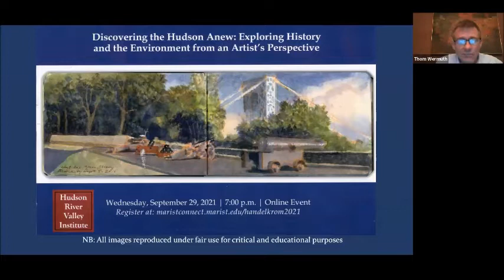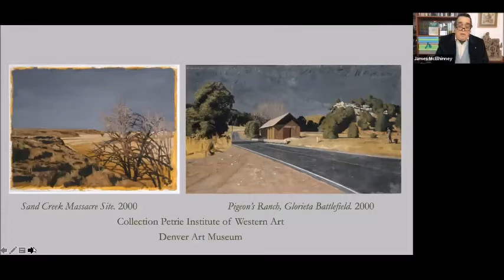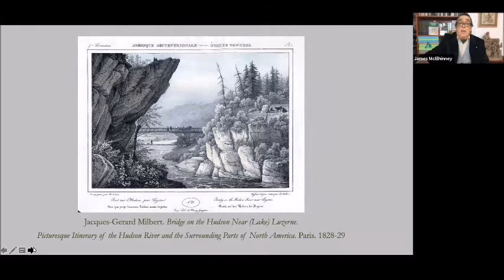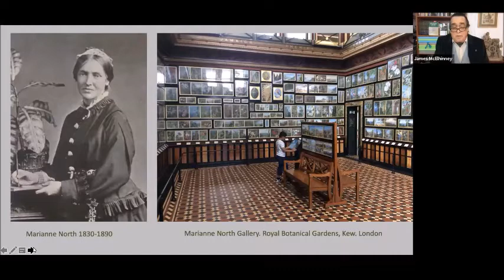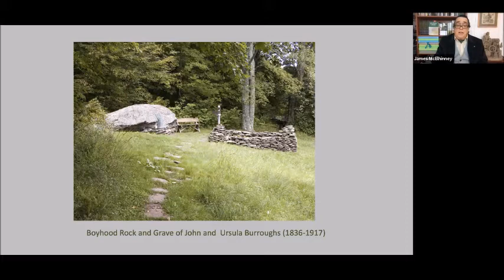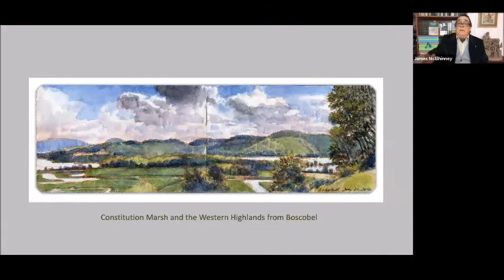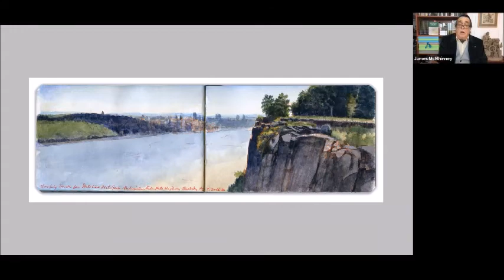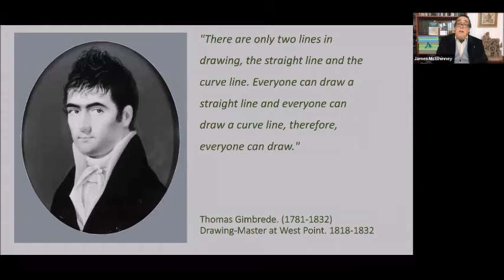Handel Krom Lecture 2021: Discovering the Hudson Anew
Topohistorical pictoriographer James Lancel McElhinney, author of Sketchbook Traveler: Hudson Valley envisions the arts as a powerful way to link heritage sites with environmental travel. Following fabled waterways and historic campaign-routes, McElhinney has revived the practice of topographical journaling to mine the physical memories of exploration, conflict and settlement. Promoting more mindful engagements with nature through drawing, writing, and photography fosters a reverence for history, environmental sustainability, and ecological civics. McElhinney’s lecture will unpack the historic backstory of his own practice while exploring how the arts can be used to interpret key elements of Hudson River Valley history to a diverse citizenry, to advance public education, and to promote community engagement.